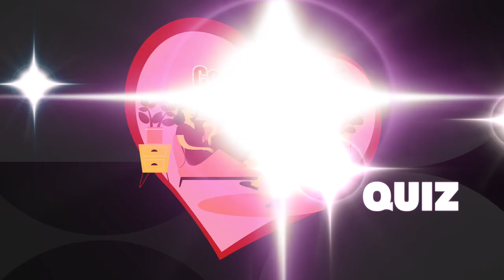Couples in Quarantine with Aimee Song and Jacopo, Hosted by Sara Haines & Max Shifrin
Our next guests are the ultimate traveling duo. We got a glimpse of what it’s like for them to be hunkered down & not off to catch their next flight! If you need help planning a routine these days... these two will have you covered. My favorite part of this series is hearing all the AMAZING love stories. @aimeesong & @jacopomoschin you guys are the best!! NoBoundaries 🤣 Thanks for joining us.